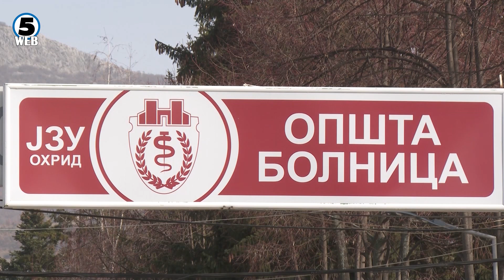Едногодишно бебе почина во охридската болница, имало претходни заболувања- не се знае какви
Бебе почина денеска во охридската болница.. Детето било донесено утрината во тешка здравствена состојба.. Немало траги на насилство, а констатирани му биле и претходни заболувања...